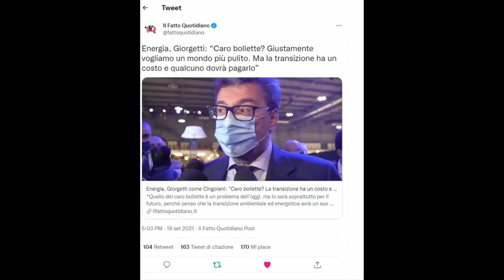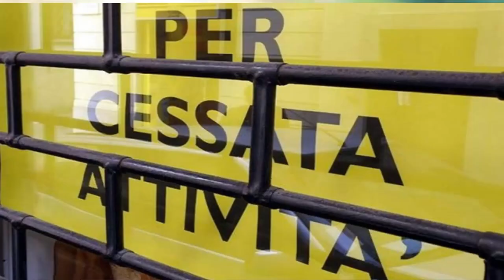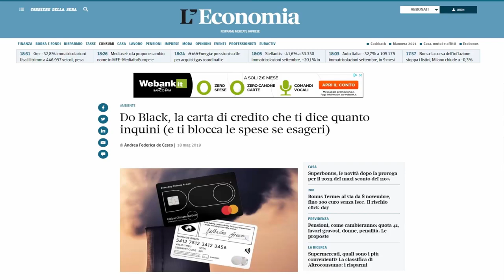LA TRANSIZIONE GREEN CI LASCERA' AL VERDE?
La bolletta energetica sta subendo per un sacco di motivi diversi fra cui anche la transizione green aumenti che fra un mesetto o due arriveranno al 30 - 40% nel video vedremo a quali conseguenze potremo andare incontro.

FONTI:
Dichiarazione di Giorgetti su costi della transizione green: